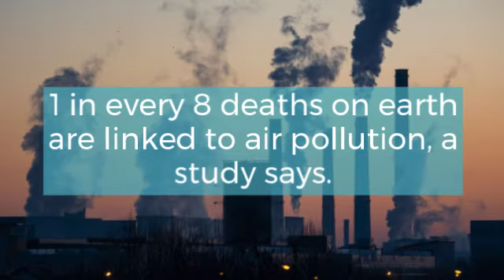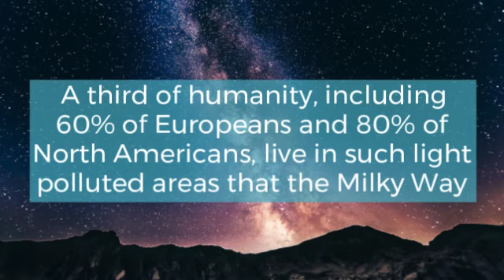FACTS ABOUT POLLUTION THAT WILL MAKE YOU SAD | WATER POLLUTION | WORD IN DANGER | BY CUPCAKE TALK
Pollution is a serious issue affecting our planet today, yet many people continue to turn a blind eye thinking that it’s not that serious.
Pollution as is described is the addition of substances to the environment faster that the environment can dispose, recycle, decompose, or store in a harmless state.
There are different types of pollution and includes water, soil, air, and sound pollution and all these continue to cause major problems. In our quest to better, our lives we forget or rather ignore the negative impacts such deeds can have on the environment.
Mostly the cities where there is a lot of population are most affected. The fumes that emanate from factories and vehicles not only make it difficult to breathe but affects the ozone layer. The garbage, honking, blaring music are all menaces that we should aim to reduce for a better planet
The biggest paradox is that the more we pollute the environment the riskier it becomes for us to live in it. Pollution affects our health, which lowers our quality of life significantly.
Poisonous chemicals emitted in factories are dangerous and exposes us to various elements that cause cancer. Garbage scattered all over increases the chance of us getting a variety of epidemic diseases.
The major problem brought about by pollution is global warming which has resulted in changes in global climate patterns. We can no longer predict on what to expect on the different seasons unlike before. Things are so bad that life on earth, in general, is under great risk
According to scientists, it’s not too late to take action we can take measures to prevent any further damage and adopt better waste disposal measures for a better planet.